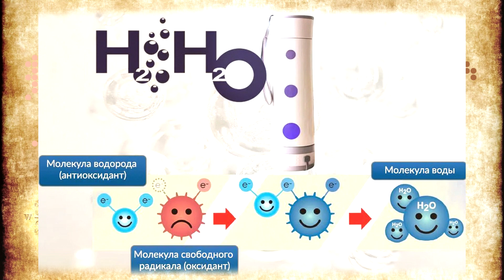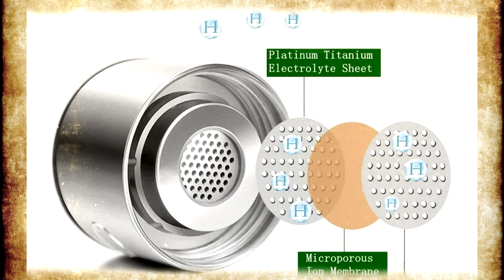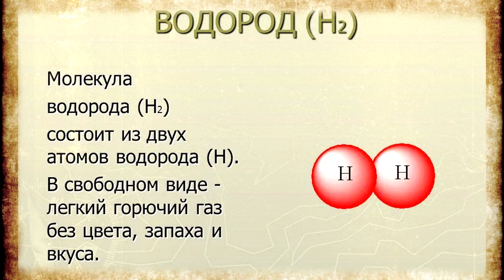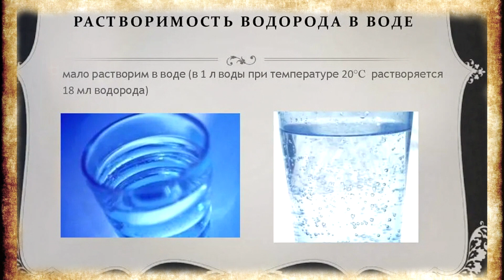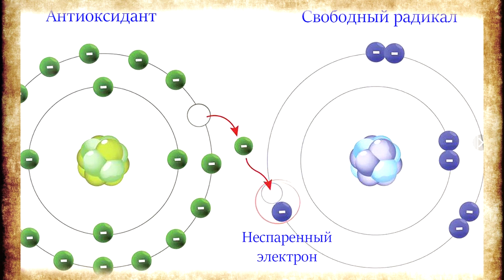Водородная вода это миф? Почему люди верят в водородную воду?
Водородная вода это миф? Тайна водородной воды раскрыта. Почему люди верят в водородную воду как в панацею? Неужели в современной России всё так плохо с образованием, что люди верят в масло масленное? «Водородная вода», которую рекламируют звезды, оказалась пустышкой. Увы, но это так. «Водородная вода», словно цунами, обрушилась на сетевое пространство. О ее целебных и чудодейственных свойствах уже слагают легенды. «Безумие сие началось в Японии. У авторов идеи логика была проста. Самый полезный напиток — это чистая вода без примесей. Формула воды Н2О. То есть она уже содержит водород. И если она так уж полезна, то если насытить воду газообразным водородом, она будет еще полезнее. А может быть, будут даже открыты какие-либо целебные свойства? Например, антиокислительные и противовоспалительные? Были проведены небольшие по масштабу эксперименты на крысах и мышах. Результаты якобы обнадежили. И вот уже министерство здравоохранения Страны восходящего солнца одобрило добавление водорода в капельницы в больницах нескольким категориями пациентов, а в японских спа-салонах модными стали водородные ванны». Именно на том, что родиной «водородной воды» стала Япония, где показатели продолжительности жизни одни из самых высоких, и решили сыграть молодой американский профессор Тайлер ЛеБэрон и его последователи. Правда, сама ученая степень этого «водородного гуру» вызывает ряд вопросов и сомнений.

★Плейлисты канала Тайные Знания:
Фотографии взяты из открытых источников, с сервиса Яндекс.Картинки
6+